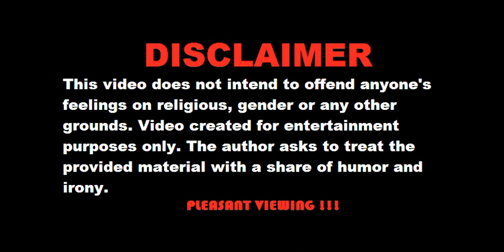Guess the character from Game of Thrones in 7 seconds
Hi friends!!! In this video, you have to guess the character from Game of Thrones in 7 seconds from cartoon pictures.
In this issue you have to guess Sansa Stark, Jorah Mormont, Cersei Lannister, Robb Stark, Melisandre, Theon Greyjoy, Bran Stark, Jaime Lannister, John Snow, Tyrion Lannister, Brienne of Tarth, Petyr Baelish, Bronn Blackwater, Samwell Tarly, Sandor "The Dog" Clegane, Daenerys Targaryen, Arya Stark, Khal Drogo, Jeor Mormont,
Stannis Baratheon.